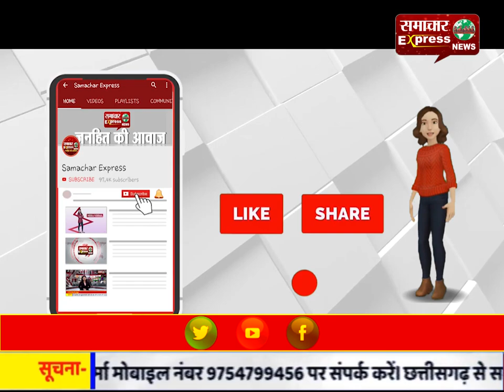निर्भया केस : अब अक्षय ठाकुर की पत्नी की चाल, पति से तलाक के लिए फैमिली कोर्ट में याचिका!